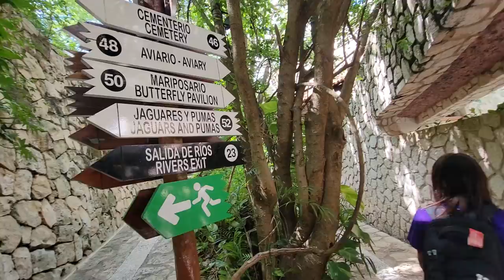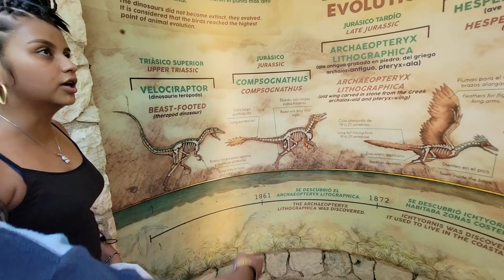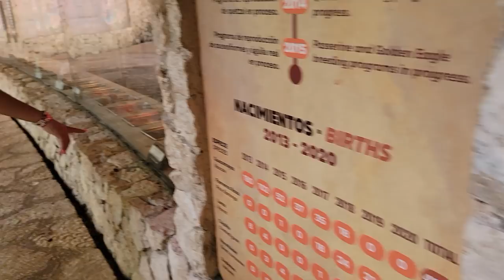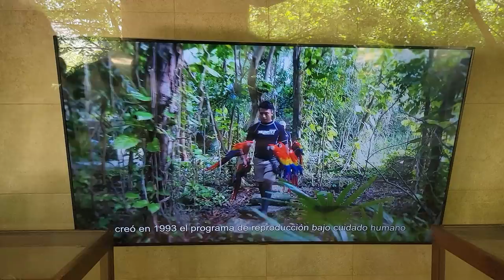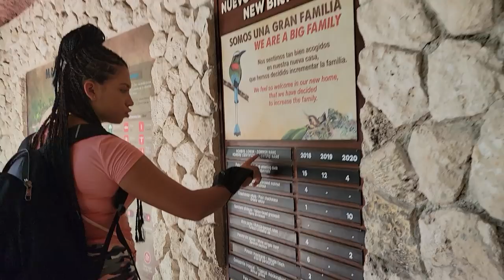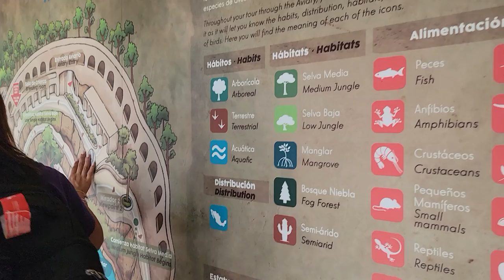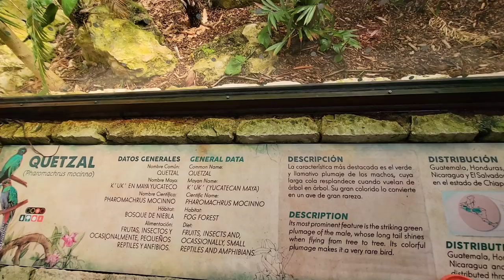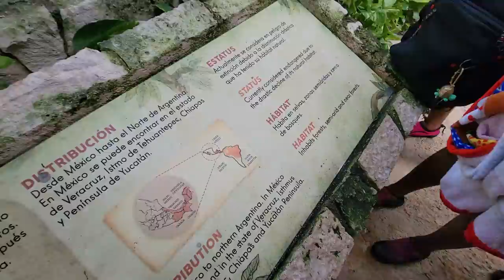No te pierdas este recorrido por el aviario del parque Xcaret en Cancun